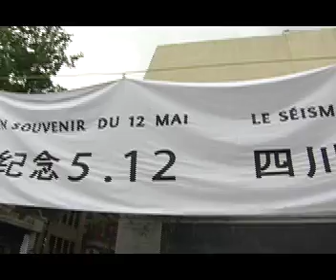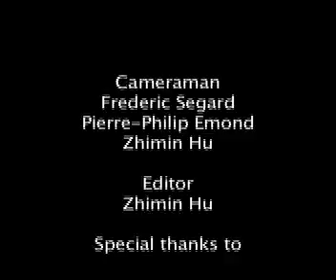Montreal Walkathon for the Victim of Sichuan Earthquake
On June 07, 2008, leaded by Chinese Press, Montreal Chinese community organized the walkathon for the victim of Sichuan Earthquake.